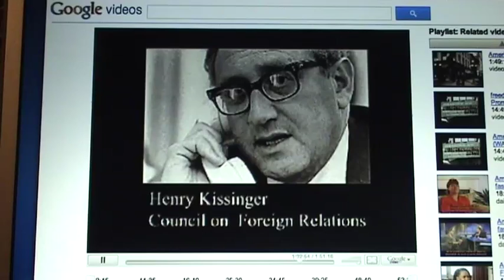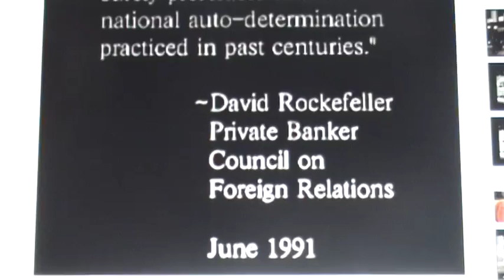Clips from "Freedom to Facism"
Clips from Aaron Russo's excellent film "Freedom to Facism